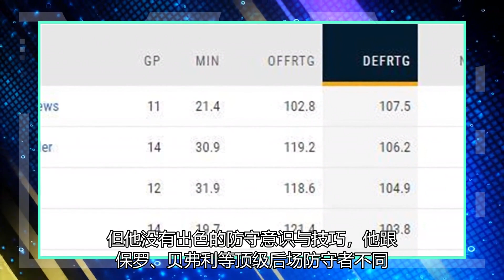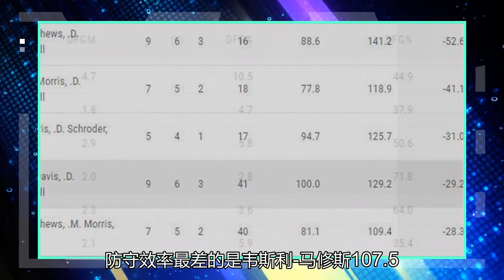三个数据证明施罗德是防守漏洞！对手的突然命中率提高了12%，值8000万？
施罗德效率这么低为什么还能稳坐首发 在湖人VS鹈鹕的比赛中，丹尼斯-施罗德全场比赛30分钟，14中4，三分7中1，罚球4中3，拿下12分5篮板4助攻3抢断，命中率28.6%，三分命中率14.